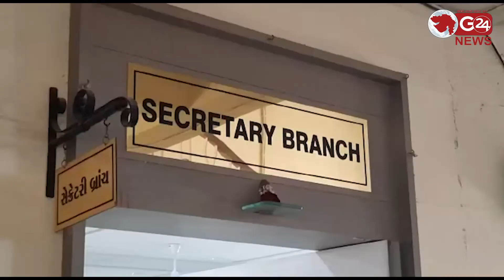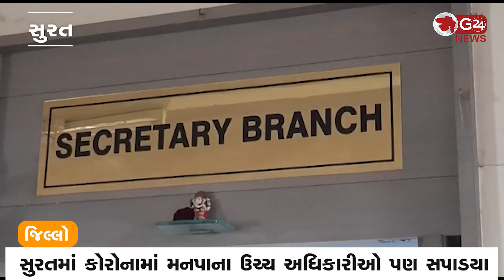સુરતના ઈતિહાસમાં પહેલીવાર 3419 પોઝીટીવ કેસ નોંધાયાં | G 24 NEWS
સુરતમાં કોરોનામાં મનપાના ઉચ્ચ અધિકારીઓ પણ સપાડયા